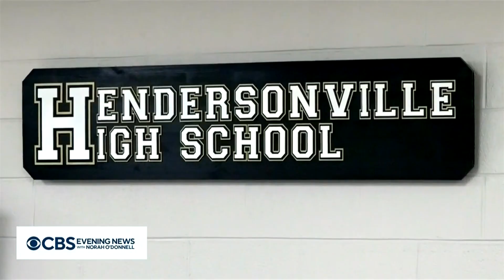Tennessee students create robotic hand for new classmate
A Tennessee student started at his new school with a secret -- one of his hands didn't fully form. So students from the engineering program at his school stepped in and made him a robotic hand. David Begnaud shares the story.